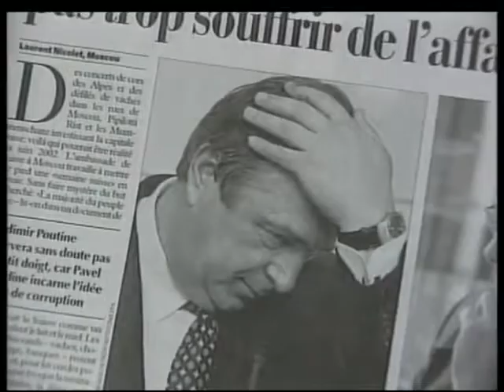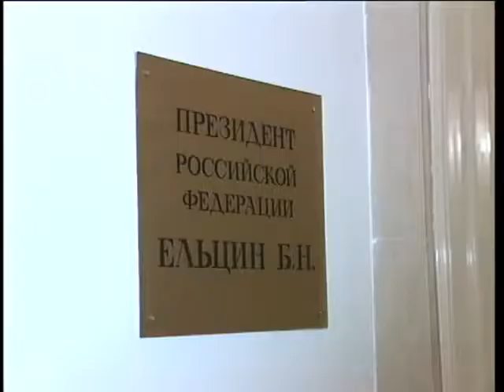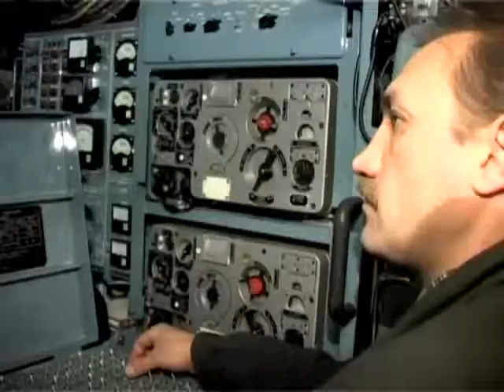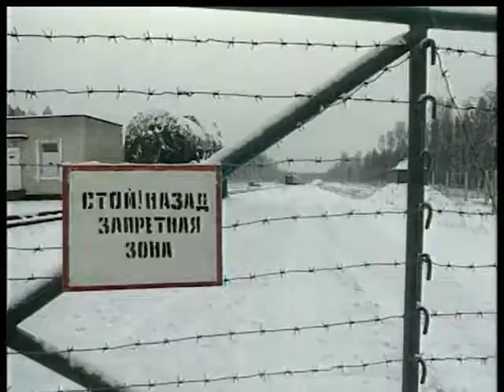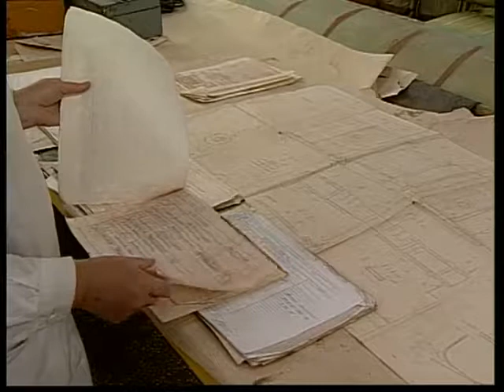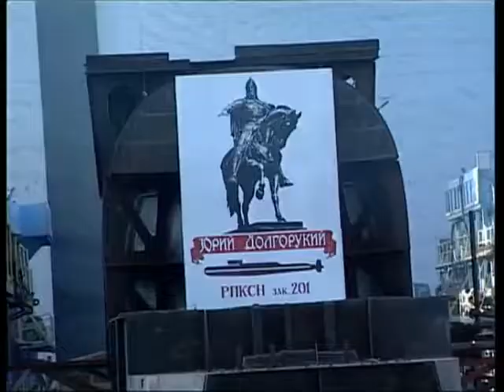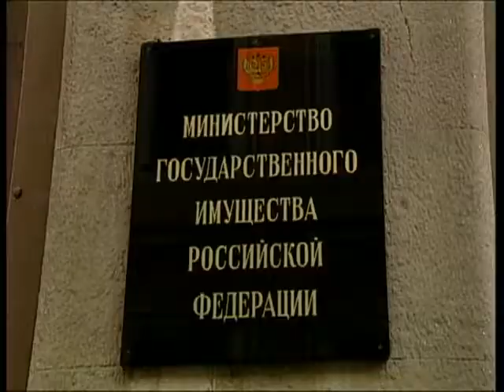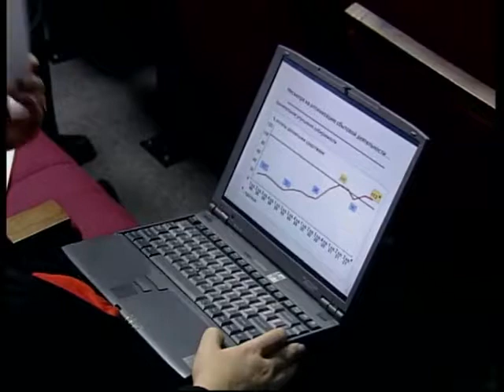Россия Владимира Путина — (6 серия)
Официальный канал Андрея Караулова, автора и ведущего программы Пятого федерального канала России: "Момент Истины"
Вывод денег из России в Швейцарские банки. Горбачёв отправил туда весь золотовалютный запас страны. Там же хранил свои сбережения Борис Ельцин и члены его семьи. Нашим силовикам расследовать эти дела не давали. Сейчас этим занимается Швейцарская прокуратура.  «Дело Мобетекс». Фирма, получившая контракты на проведение реставрационных работ в Доме правительства, Госдуме и Кремле перевела около 60-ти млн. долларов в Швейцарские банки на счета граждан России, включая тогдашнего президента РФ – Б. Ельцина.